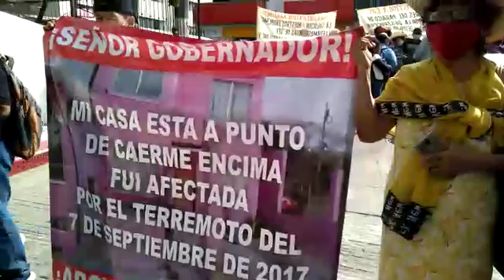Mujer adulta mayor afectada por terremoto 7S de 2017 pide reconstrucción de su casa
Jesús Gómez/ASICH

La señora María Elena Ruiz Ramos, adulta mayor, se manifestó enfrente del Palacio de Gobierno, para solicitar apoyo para la reconstrucción de su casa en la Colonia La Salle de Tuxtla Gutiérrez, ya que fue afectada por el terremoto del 07 de Septiembre de 2017.